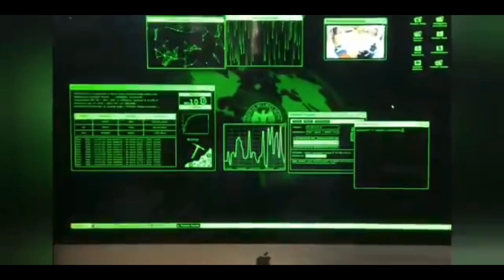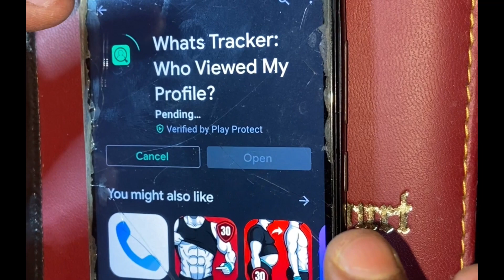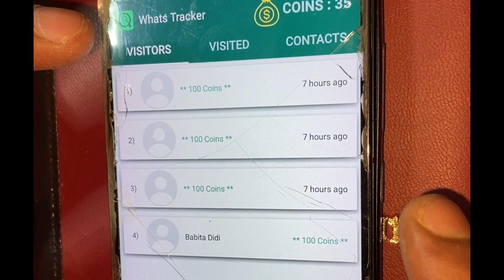Secret of Whatsap :- Kaun Dekh raha ha whatsap pe apki Photo? |Who viewed Profile Pic?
Hello friends,
In this video i will explain you how to Check who viewed your Whatsap profile / DP.
Secret of Whatsap :- Kaun Dekh raha ha whatsap pe apki Photo? Check now | Who viewed Profile Pic?
This is not for iPhone iOS user.
Only for android.

Note:- this is not official app by WhatsApp so think before use.  Do it on your data risk.